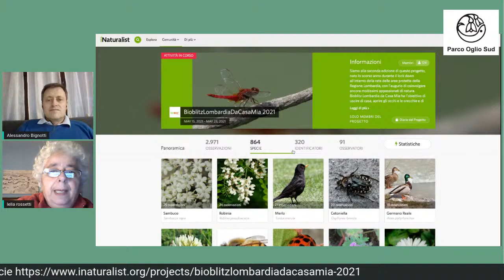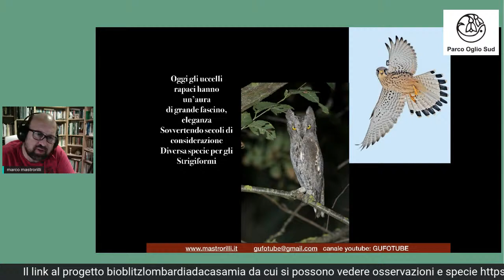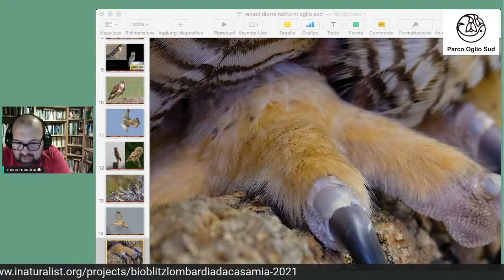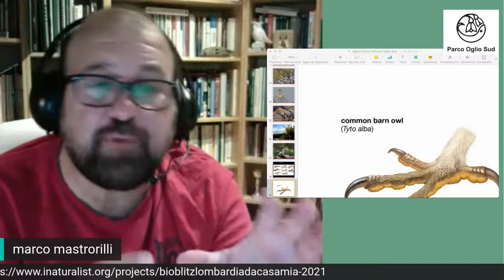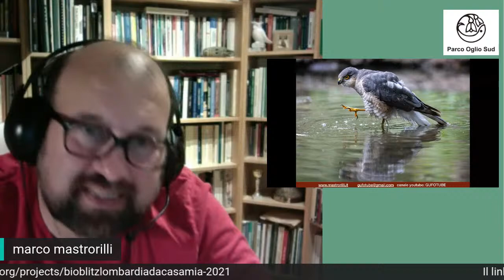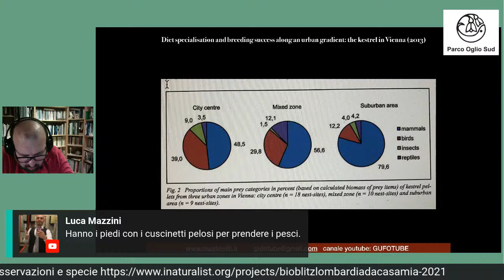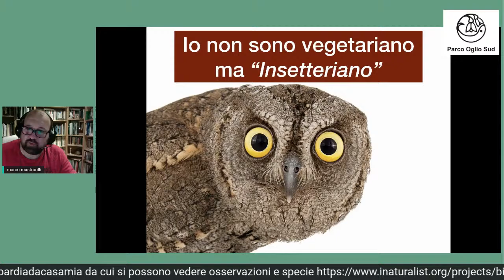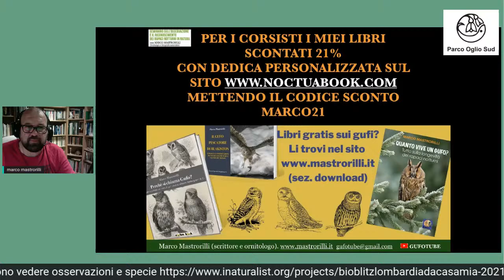La dieta dei rapaci diurni e notturni nella Pianura Padana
Venerdì 21 Maggio 2021 dalle 21:00 alle 22:30
La terza serata di Accorciamo le distanze. I venerdì con il Parco prosegue venerdì 21 maggio con Marco Mastrorilli, naturalista, scrittore e divulgatore scientifico.

Un viaggio alla scoperta delle prede cacciate da rapaci diurni e notturni analizzando le tecniche di caccia, le prede elettive e numerose curiosità dei predatori diurni e notturni della pianura Padana.

MARCO MASTRORILLI venerdì 21 maggio alle ore 21 versoilbioblitz2021 La dieta dei rapaci diurni e notturni nella Pianura Padana